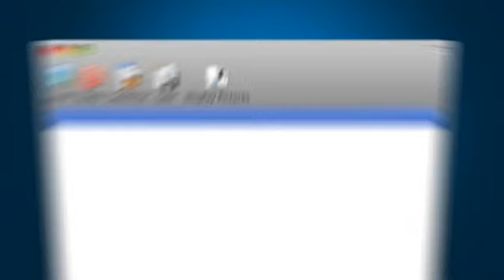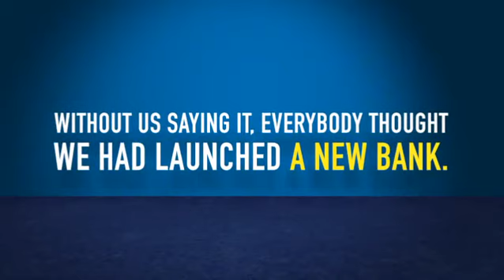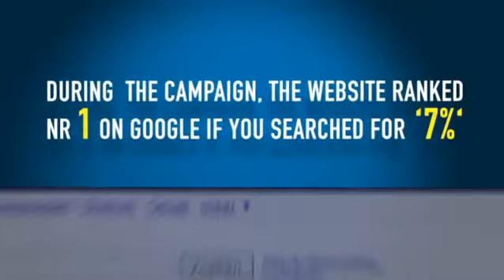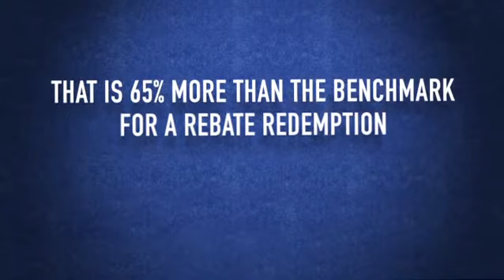Makro - 7 Percent